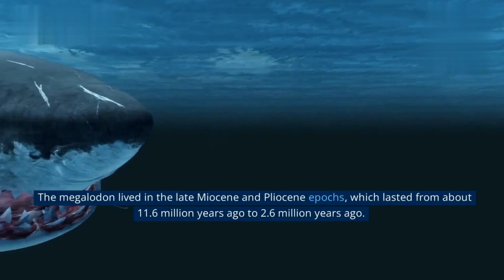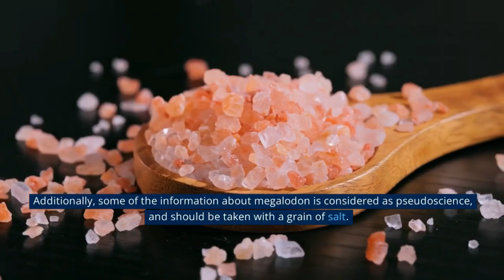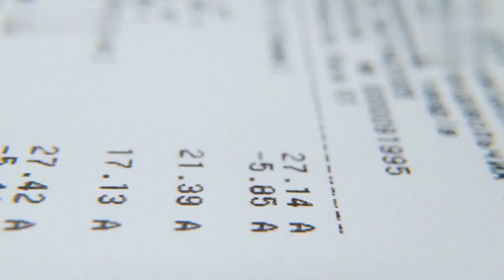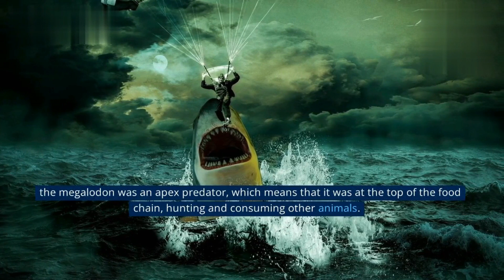A Monster from hell Massive Giant Megalodon Facts About the Biggest Shark Ever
In this video, we take a look at the biggest and most terrifying shark ever to live - the Megalodon!

Megalodon was a massive shark that lived around 25 to 30 million years ago. At a length of up to 60 feet and weighing up to 100 tons, Megalodon was the biggest and most fearsome shark ever to live. In this video, we take a look at some of the amazing facts about Megalodon, including its size, diet and behavior. If you're interested in sharks or fossils, then this video is for you!